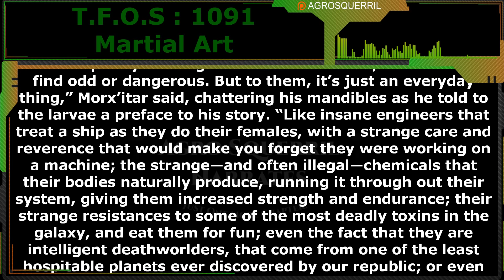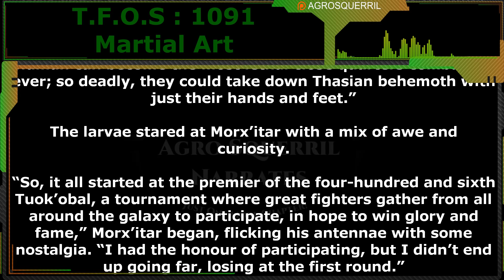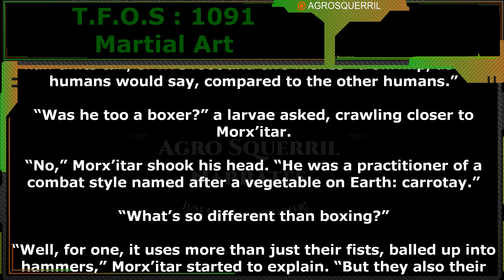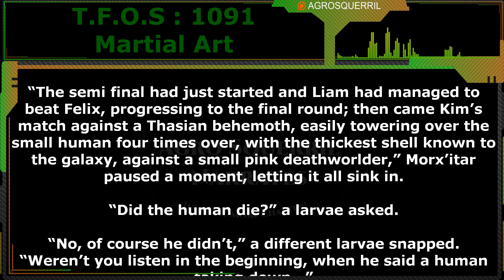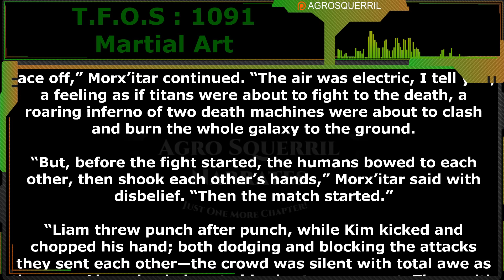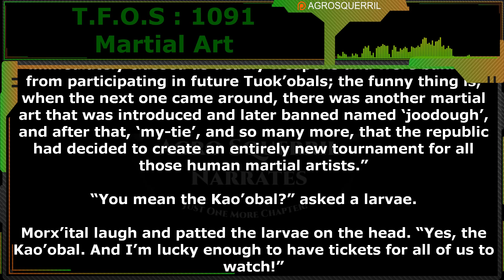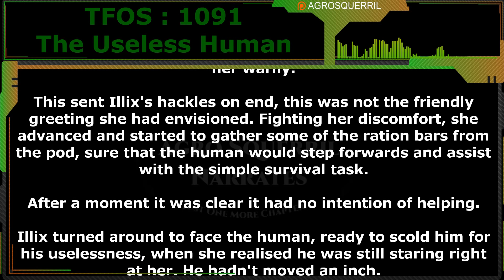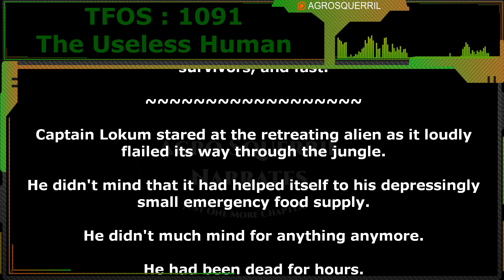Martial art & The Useless Human | Humans are space Orcs | HFY | TFOS1091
Thank you to Tier 4 and 5 Patreons and Channel Members:
Brenton Verlo
ithilia
H-Town_F2
john silva
LanScaper
William Howard
cat crab lobster
Datamagnet
John Shafer
Mezec
Ágoston Szabó
Germanchemist
Astraya the Dreamer
Ágoston Szabó
VulDwiin
FallenAngeI
Bob TheDragon

{TimeStamps}
00:00 Intro
00:40 Martial art  by  Stumpy-JIm
08:01 The Useless Human by RhoZie013